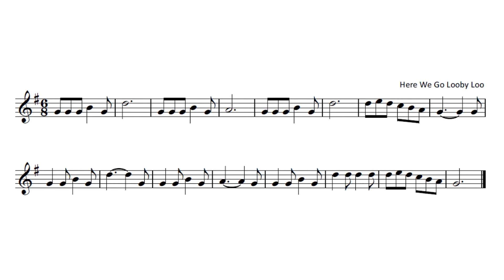👧 HERE WE GO LOOBBY LOO 👦 | SCORE and Lyrics (Nº 152 de Solfeando)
Letra en Inglés:

Here we go Looby Light
Here we go Looby Loo
All on a Saturday night!

You put your right hand in
You put your right hand out
You give your hand a shake, shake, shake
And turn yourself about

You put your left hand in
You put your left hand out

You put your right foot in
You put your right foot out
You give your foot a shake, shake, shake

You put your…

Letra en Español:

Vamos ya lubi lu,
Vamos ya lubi coche,
Un sábado por la noche.

Pon tu mano derecha adentro,
Pon tu mano derecha afuera,
Agita tu mano, mano, mano
Y date una vuelta.

Pon tu mano izquierda adentro,
Pon tu mano izquierda afuera,

Pon tu pie derecho adentro,
Pon tu pie derecho afuera,
Agita tu pie, pie, pie

Pon tu pie izquierdo adentro,
Pon tu pie izquierdo afuera,

Pon todo tu cuerpo adentro,
Pon todo tu cuerpo afuera,
Agita todo tu cuerpo, cuerpo, cuerpo

Si quieres recibir clases personalizadas y aprender rápidamente solfeo/lenguaje musical esta es tu plataforma: